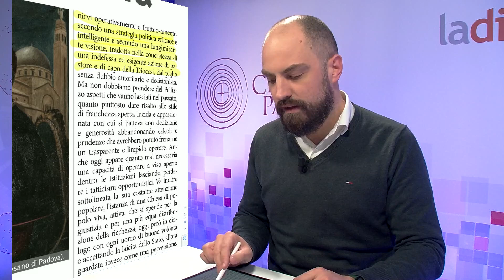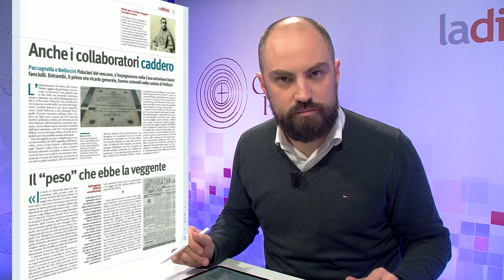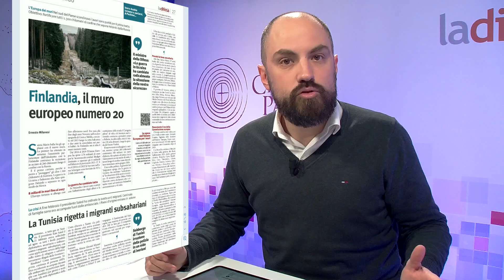Mafia, Be Comics e discernimento comunitario - Questa è la Difesa!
Questa è la Difesa! Notizie, curiosità e approfondimenti del nostro settimanale diocesano La Difesa del popolo.
In questo video Luca Bortoli, direttore del settimanale, ci presenta il numero di domenica 19 marzo 2023.

00:00 Copertina: Veneto, le mafie hanno messo radici anche qui (pp.1, 4-5);
02:04 Perché siamo tutti pazzi per il Giappone (p.7);
03:06 Lo Spirito Santo e noi (pp.10-11);
04:19 A servizio dei poveri con la propria vita (p.13);
05:00 Pellizzo, allontanato da Padova 100 anni fa (pp.20-21);
07:05 Lavori al via, i cittadini chiedono trasparenza (p.25);
07:52 Finlandia, il muro europeo numero 20 (p.27);
08:08 Il bluesman padovano che ama le note dei neri d'America (p.31);
08:25 Inserto Mappe. Un mondo di carta.